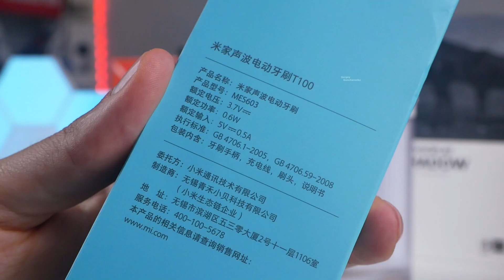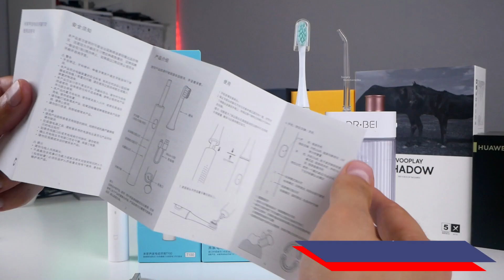Xiaomi Mijia T100. Звуковая зубная щетка за 9$ Дешевле не бывает